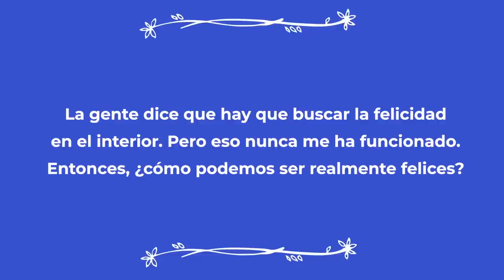¿Estás en búsqueda la felicidad? | Sadhguru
Sadhguru explica qué significa ser feliz y cómo la felicidad no es un objetivo a buscar en el exterior, sino un estado natural de ser para quienes aprenden a manejar su química interior.